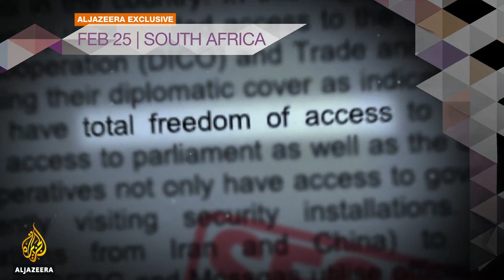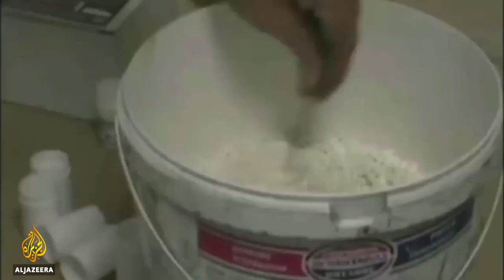Being a Gaza news fixer & Russia’s ‘spice’ drug | reVIEW webisode #9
The reVIEW's Ayse Alibeyoglu speaks to filmmaker George Azar about Raed Athamneh, who is the subject of his Al Jazeera English film ‘Gaza Fixer: A Chronicle of Survival’ to help define the term “fixer”; and talks 'spice' with Mansur Mirovalev, the Moscow journalist who wrote this popular feature on the synthetic drug ravaging Russia

We also look back at the news you have been clicking this week.

Have any questions or comments about Al Jazeera’s news, shows and online coverage? Share your thoughts with us! Want to be on the next webisode? Send us a video comment! The reVIEW is where YOU can send YOUR feedback on Al Jazeera's news, shows and online coverage.

The questions and comments you send in are put directly to hosts and producers, so get involved! Click on the 'Comment on Al Jazeera' app on our Facebook to send us a video comment or visit our

Al Jazeera’s most viewed news coverage, the week’s most popular documentaries, the inside story on how we get our stories, all available at the click of a button